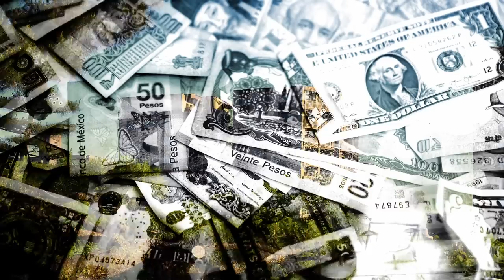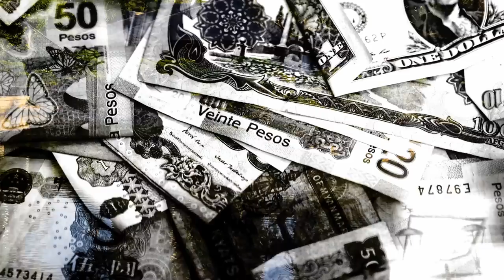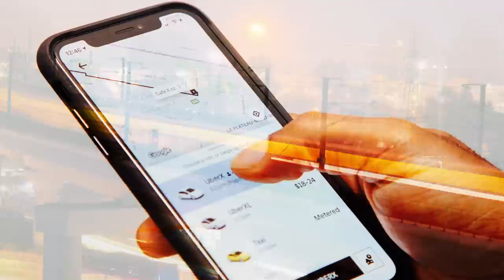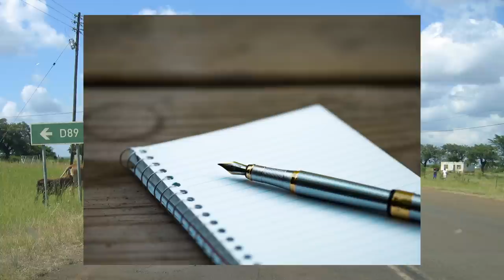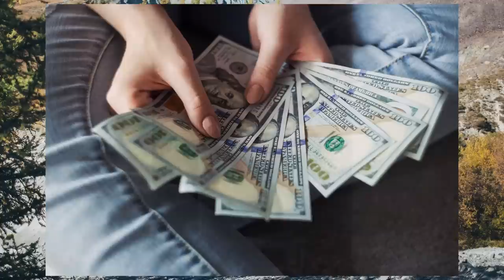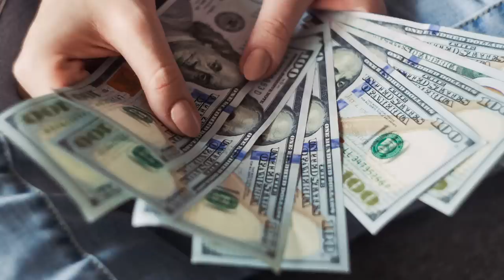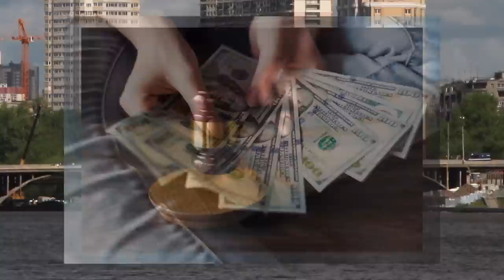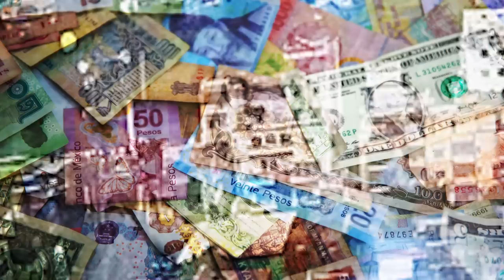8 Fälle von Serienmördern- true crime deutsch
8 Fälle von Serienmördern

00:00 Intro
00:30 Hiroaki Hidaka
05:54 Robert Maudsley
10:18 Jaishankar
16:15 Abdullah Aksoy
22:23 David Thabo Simelane
28:26 Irina Gaidamachuk
36:56 Akku Yadav
45:05 Dorangel Vargas Gomez